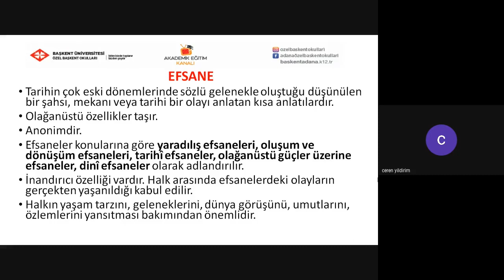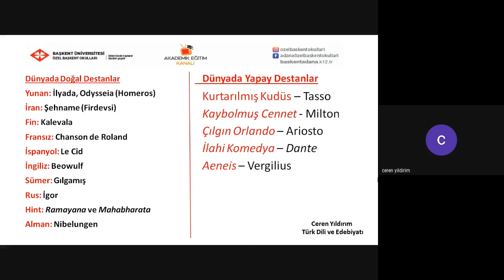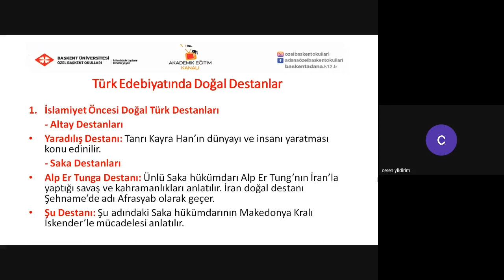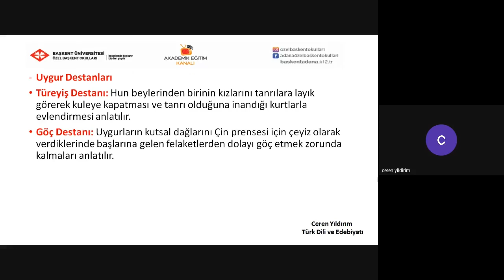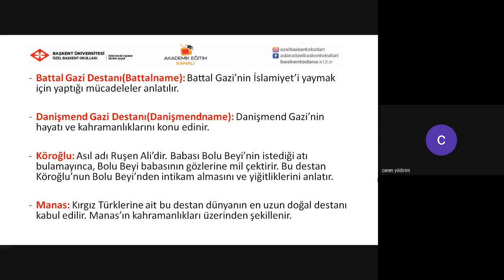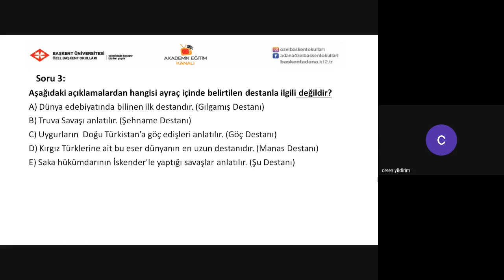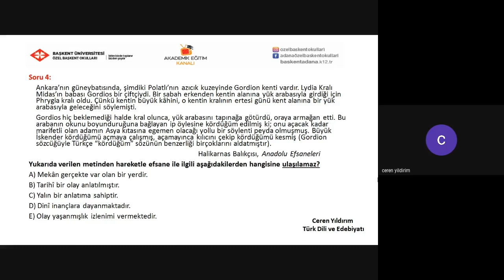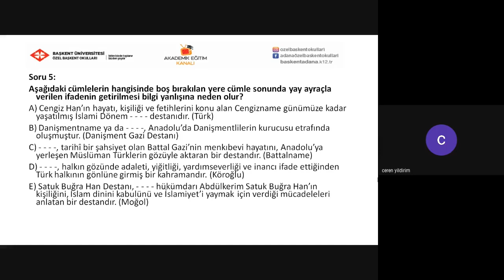4- Destan - Efsane 1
Özel Başkent Okulları 10. Sınıf Türk Dili ve Edebiyatı 4- Destan - Efsane 1